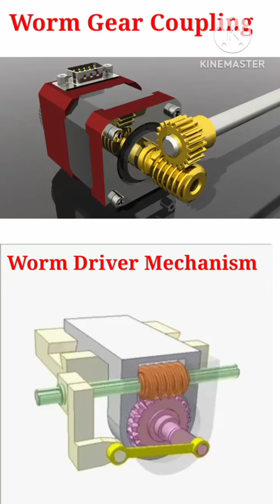Worm Drive !!Worm Drive Mechanism!!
Hallo दोस्तों Welcome To My YouTube channel इस Channel के माध्यम से आप सभी को Fitter, Mechanical Engineer, iti exam, Railway Loco pilot, All technical exam के लिए   Objective questions कराया जाएगा

Itifitter!! Mechanical MCQ!!iti exam!! Mechanical Questions!!

Yours Queries 👇👇👇

1. iti exam questions
2. MCQ iti questions
3.fitter questions
4. important fitter questions
5. iti final year exam
6. fitter iti questions
7. questions fitter iti
8. lathe machine
9. fitter questions with answers
10. important fitter objective
11. objective fitter questions
12. important fitter objective
13. iti exam questions 2023
14. iti exam
15. drdo exam
16. Railway exam preparation
17. locopilot exam
18. railway Fitter
19. railway technical
20. relway technical Questions with answers
21. BARC exam
22. Locopilotexam
23. AlP exam
24. Isro exam
25. Railway Alp
26. Plambing
Measuring instruments
Micrometres Reading kisy. Lyty h
Micrometer reading lyba sikhy